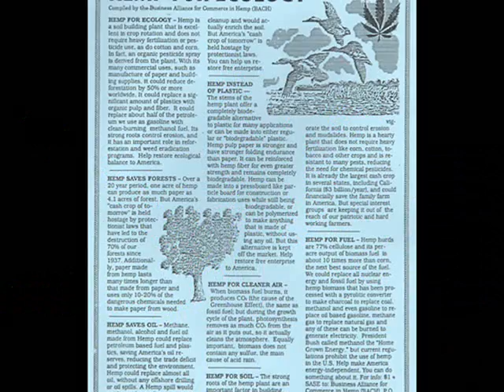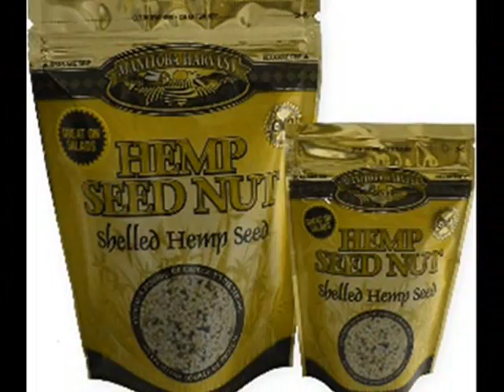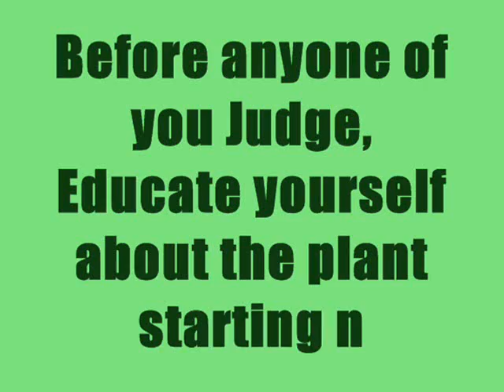Dope Track-Master ft. Sasha Dunn